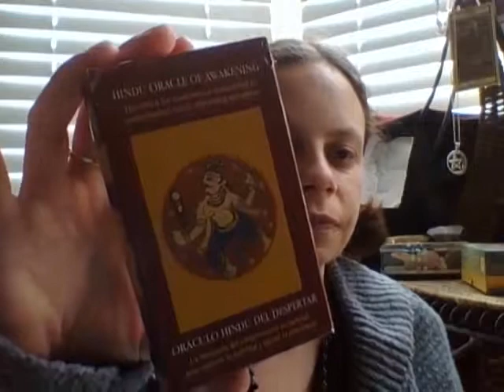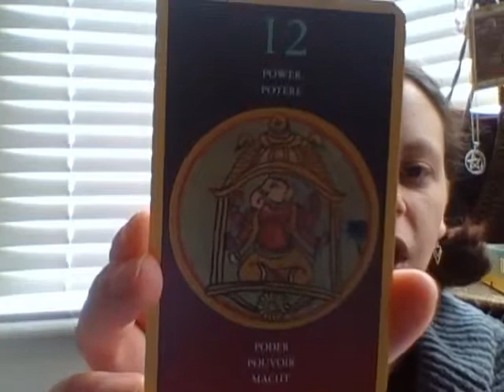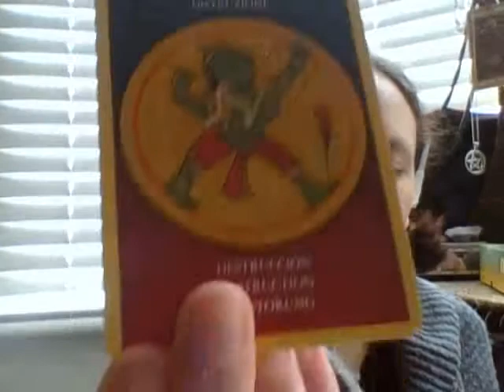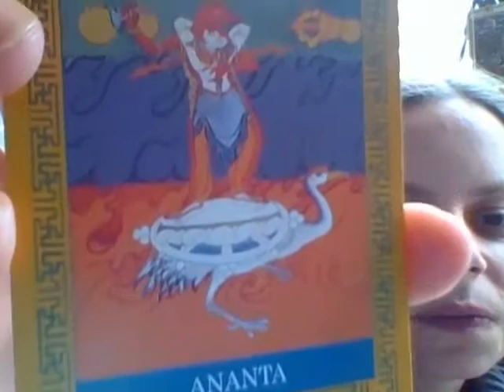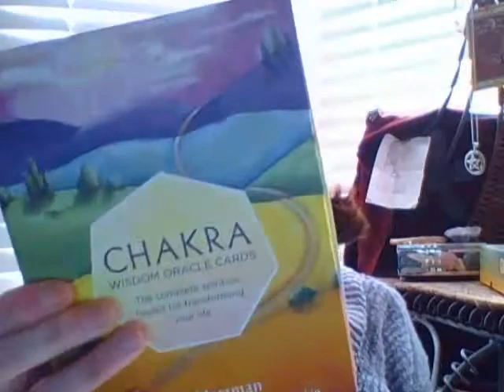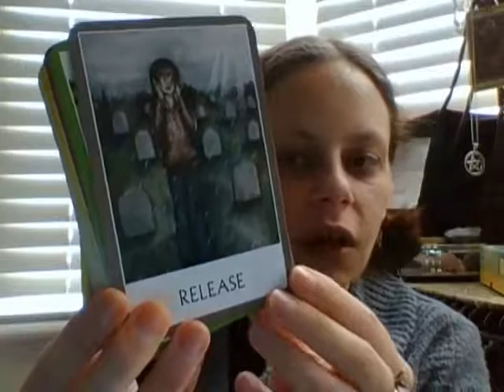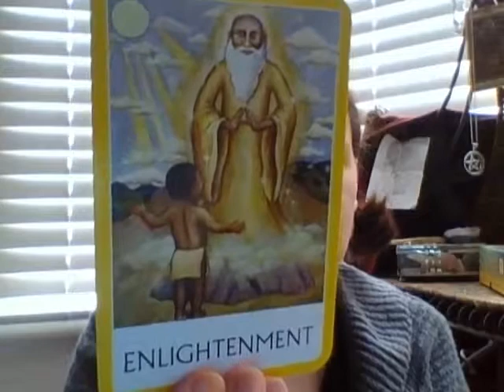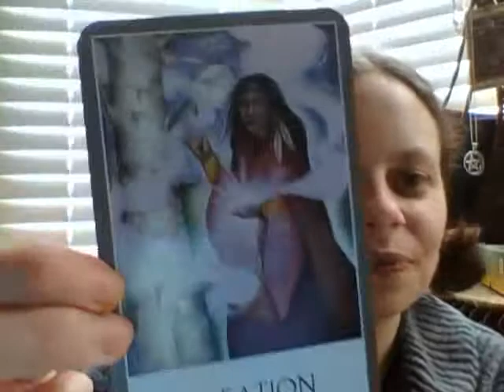3 new oracles! Hindu/Buddhist/Chakra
Hey all! just a quick video from me with 3 new decks. I know! I can't help myself but a steel! Enjoy. Love and Light